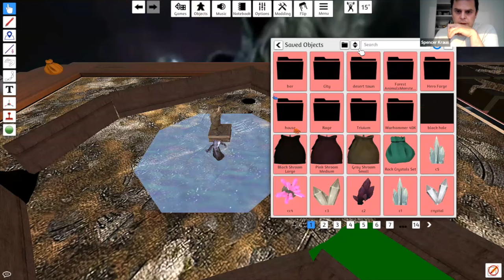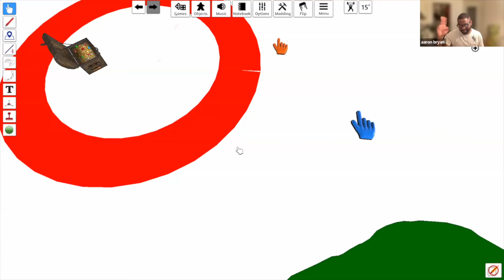Agoth Doomhand & the Skulls of Power 44 | The Party Gets Split as the Enter the Underdark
📖DESCRIPTION
Join our heroes in an epic homebrew Dungeons & Dragons campaign as they delve into the depths of the Underdark. In this episode of Agoth Doomhand & the Skulls of Power, the DM chooses to split the DND party and helps them bring them back togehter through a series of trials and erros: traps, puzzles and encounters. Experience thrilling battles, mind-bending puzzles, and mysterious discoveries. Watch as they face off against deadly spiders, intellect devourers, and a menacing basilisk. Encounter strange crystals, ancient artifacts, and a cunning Drow Assassin. Each party member tackles unique challenges, from partial petrification to confronting dark magic and uncovering ancient secrets. Don't miss the dramatic moments of strategy, spells, and epic final blows in this action-packed adventure!

Enhance your homebrew D&D campaigns with our expert dungeon master tactics. Join our thrilling quest and be part of the D&D community!

🛒 DM & PLAYER RESOURCES FROM OUR AMAZON SHOP

💡 Creator: Spencer Kraus
💡 Creator: Christopher Denault
📃CHAPTERS
(00:00) Roll for Recap - Agoth Doomhand & the Skulls of Power
(23:05) Mysterious Map Discovery
(29:08) Strategic Moves and Allies
(40:25) Thunderous Neogi Battle
(42:02) Gnome's Stand and Neogi's End
(43:17) Exploring Mysterious Eggs
(44:21) Antimagic Field Challenge
(47:12) Chest Puzzle Unfolds
(50:47) Deadly Spider Encounter
(01:11:38) Intellect Devourer's Betrayal
(01:14:39) Quest for Mosis's Pieces
(01:18:10) Underdark Adventures Continue
(01:19:13) Crafting Legendary Sword
(01:21:20) Statue Mystery: Crowns and Crystals
(01:36:25) Mind Flare's Mission Unraveled
(01:46:08) Final Battle: Assassin and Basilisk
(01:55:09) Epic Drow and Basilisk Battle
(01:56:05) Strategic Moves and Close Calls
(01:58:37 Darkness Strategy and Butterfly Chaos
(02:09:03 Final Showdown and Victory
(02:25:18 Rest and Recovery Plan
(02:29:51 Reflections and Next Steps
Welcome to the Dungeon Doomhand channel, your go-to destination for mastering Dungeons & Dragons through dynamic DM tips and innovative play styles. Dive into our live-streamed homebrew campaign, "Agoth Doomhand & the Skulls of Power," where we apply our unique strategies to craft a riveting narrative. Our content focuses on high-value areas such as D&D world-building, character development, immersive storytelling, and effective dungeon design.

Learn from our practical DM tips to enhance your tabletop RPG experience, leveraging the latest techniques from 5th edition, Pathfinder, and more. Our podcast, "Dungeon Doomhand's Let's Talk Lore," further explores deep world-building and creative content development, providing you with the tools to create and manage memorable campaigns.